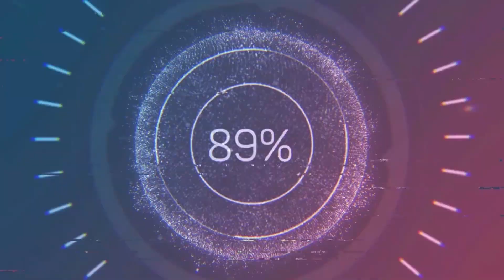Evento GYM GUERREROS TACUBA Miguel Hidalgo Dinastía Paleto López Pelea 8 nocaut somos box!!!